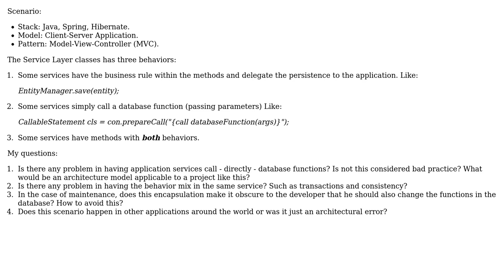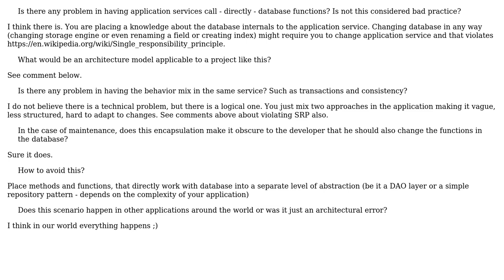Software Engineering: Application service layer calling database functions. Bad architecture?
With thanks & praise to God, and with thanks to the many people who have made this project possible! | Content (except music & images) licensed under CC BY-SA | Music | Images & others | With thanks to user Vladislav Rastrusny user linuxunil user J. Pichardo and the Stack Exchange Network Trademarks are property of their respective owners. You are responsible for your own actions.